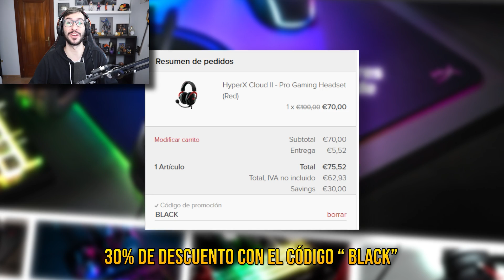LOS MEJORES TRUCOS DE VALORANT | EPISODIO 24